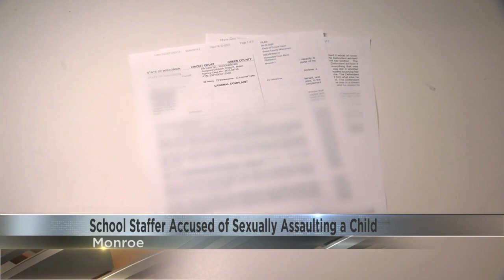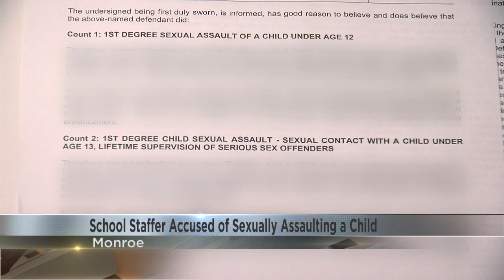Monroe school employee accused of sexually assaulting child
Andrew Swanston is being held in the Green County Jail on charges including first-degree sexual assault of a child under the age of 12.